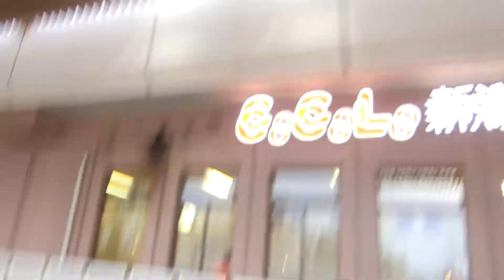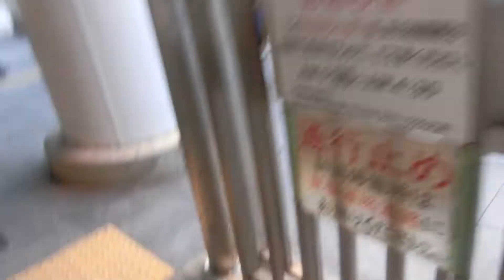新潟駅南口ペデストリアンデッキのエスカレーター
CoCoLo新潟南館のグランドオープンに合わせてペデストリアンデッキの運用と同時に設置されました。Zシリーズでオートセンサーが搭載されています。

メーカー：三菱
到着階：1～2
運転中のエスカレーター：1～2
1ステップあたりの定員：2名